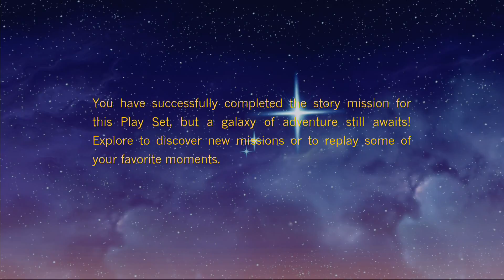Disney Infinity 3.0 Twilight of the Republic Walkthrough Part 11 Playstation 4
Disney Infinity 3.0 Twilight of the Republic Walkthrough Part 11 Playstation 4. This is the end, will Darth Maul succeed in his plans or will the Jedi stop him???